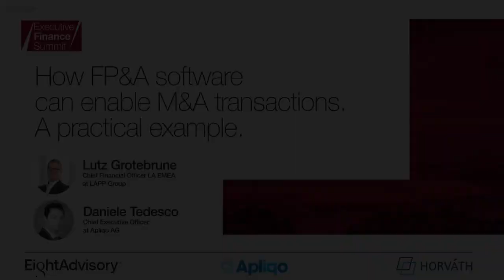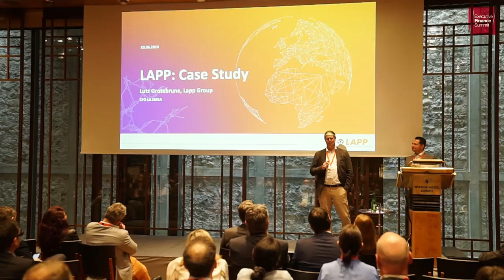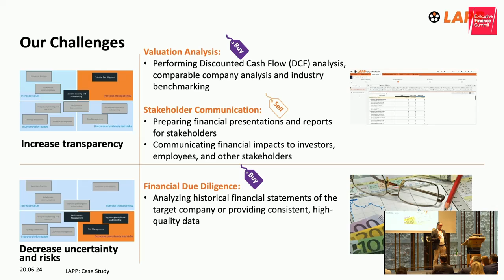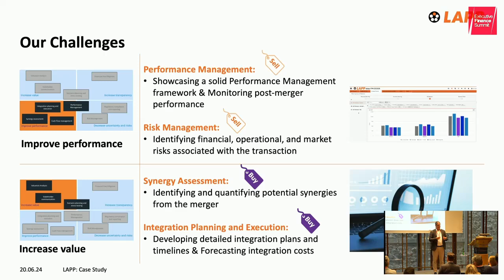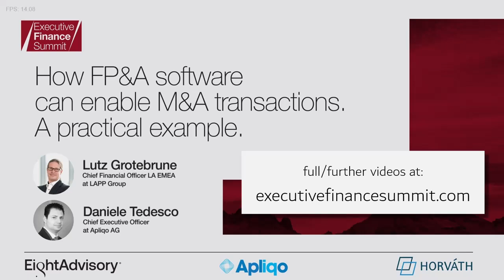Part 2 of 2: How FP&A software can support M&A activities (Lutz Grotebrune, LAPP Group)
Here's part 2 of 2 of a video from the recent Executive Finance Summit in Zürich...

Lutz Grotebrune of the LAPP Group, provide a first0hand customer case study and testimonial on how Apliqo's FP&A software can support M&A activities by increasing transparency, helping to meet regulatory requirements, improving risk identification/managing, and optimizing overall pre/post transaction performance.

The presentation portion by Lutz's co-presenter Daliele Tedesco can be found in part12 or 2, or at the executivefinancesummit.com website.

Thanks again to everyone who made this event possible, especially event sponsors EIGHT ADVISORY, Apliqo and Horváth.